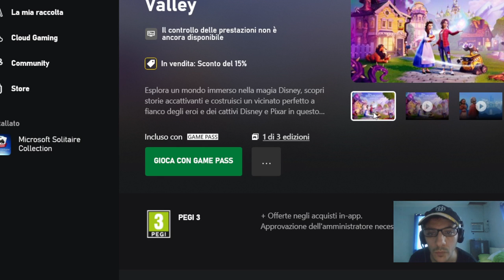Disney Dreamlight Valley Disney Pixar : Video Game Reactions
Street Fighter 6 I do reaction cause I will do streaming of this videogames,so the Reactions is just a Advertise for my Channel With my Reaction I want Enjoy with All the World My Favourite Videogames and My Deepfake videos cause I fidn a Very professional Software for make deepfake videos,and I like to React cause i Put lot of Effort for make this videos Abbonati a questo canale per accedere ai vantaggi
Today we do the Reaction of the Disney Pixar Video Game Disney Dreamlight Valley,Explore a world steeped in Disney  Magic,uncoWelcome to Disney Dreamlight Valley.
If you like our videos please subscrieb and click teh bell,and suggest us the next Reactions Video to upload,You can see all the REACTIONS in thsi playlist

1)This video has no negative impact.